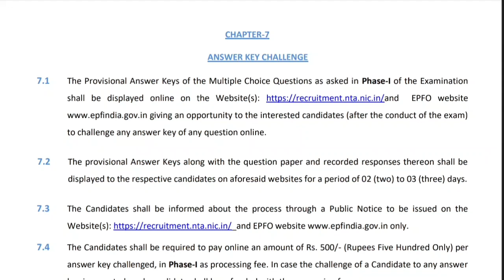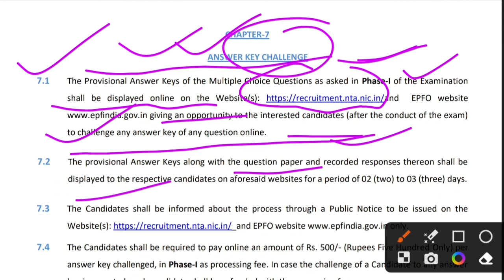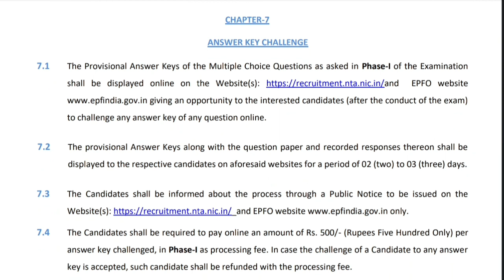epfo stenographer answer Key 2023 | epfo steno answer key kab aayegi | epfo steno expected cut off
epfo stenographer cut off previous year

epfo stenographer recruitment 2023
jnu answer key 2023
nta jnu answer key 2023
epfo ssa syllabus 2023
nta jnu non teaching answer key 2023
nta jnu mts answer key 2023
jnu junior assistant answer key 2023
nta jnu junior assistant answer key 2023
epfo ssa notification 2023
epfo ssa salary 2023
epfo stenographer vacancy 2023
epfo stenographer
epfo stenographer vacancies 2023

Epfo stenographer exam review
Epfo stenographer exam analysis
epfo stenographer gk analysis
epfo steno exam analysis
epfo steno exam review today
epfo steno 1st shift review
epfo steno 2st shift analysis
epfo stenographer english review
epfo stenographer salary
ssc stenographer skill test review
epfo stenographer recruitment
ssc steno skill test review today
ssc stenographer
epfo stenographer syllabus 2023
epfo ssa exam syllabus